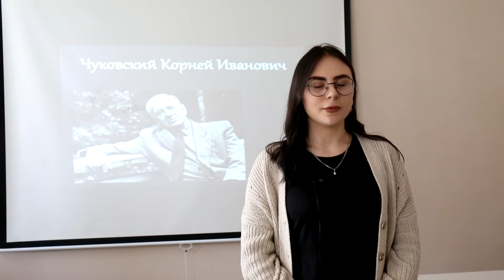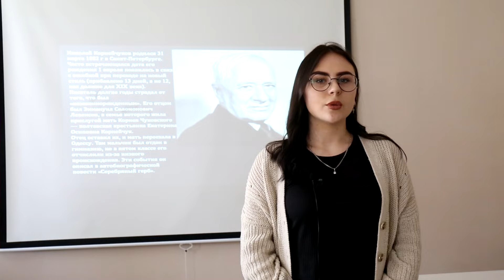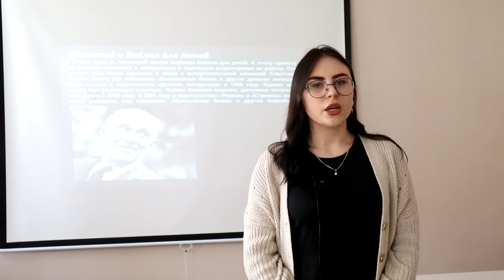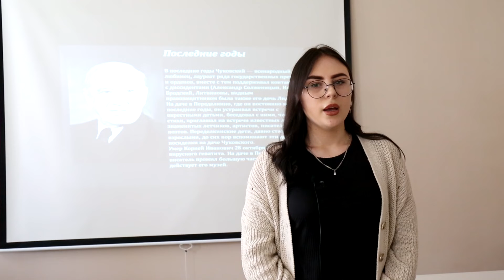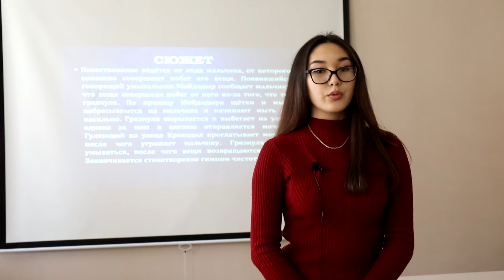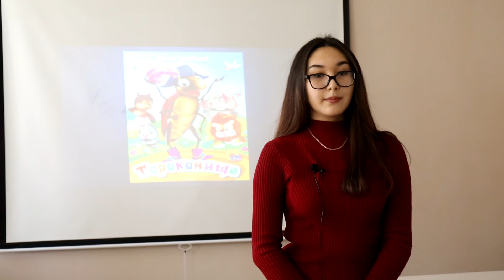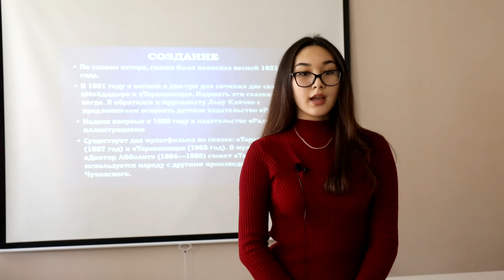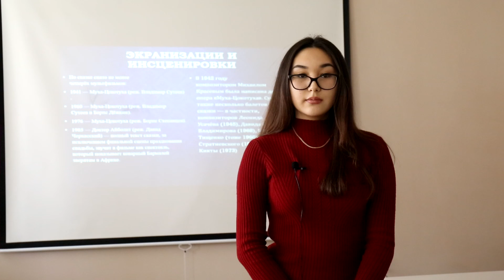16. Юбилей книги. К.И.Чуковский «Крокодил», «Мойдодыр», «Тараканище»